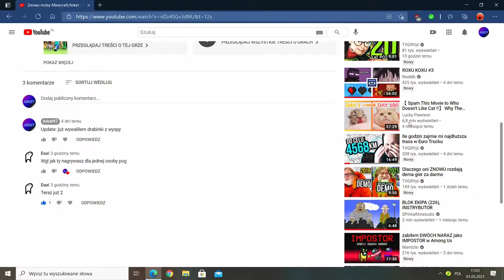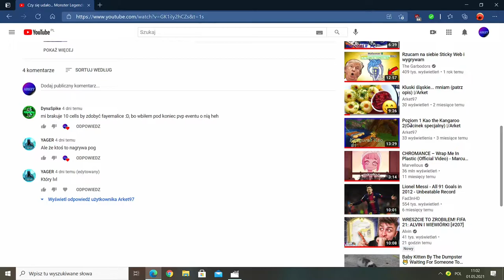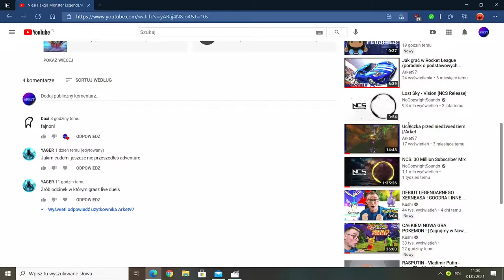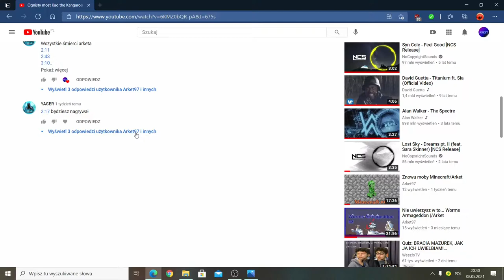Kozacka obrona Monster Legends+ Q&A|/Arket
31 odcinek z gry Monster Legends. W odcinku pokazuje bitwy w kampanii, dungeon-ie i multiplayer.
💙Cele Subów💜
5✔️
10✔️
20✔️
30✔️
40✔️
50✔️
100❌
200❌
300❌
400❌
500❌
1000❌
Tagi:
Gry Mobilne
Gry na telefon
Gradient na miniaturze
Monster Legends pl
Monster Legends Polska
Gry multiplayer
Gry facebook
Znana gra
Jedzenie